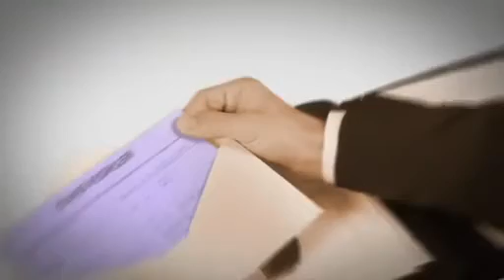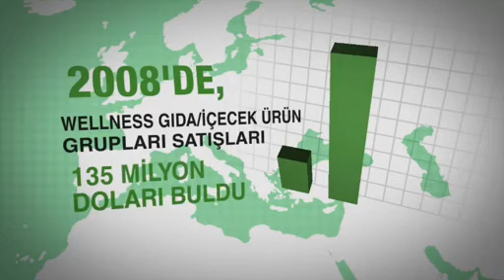GELECEGIN EN ÇOK PARA KAZANDIRACAK SEKTÖRÜ WELLNESS